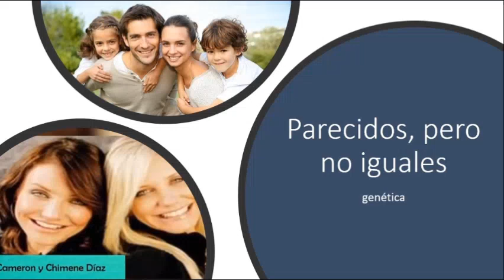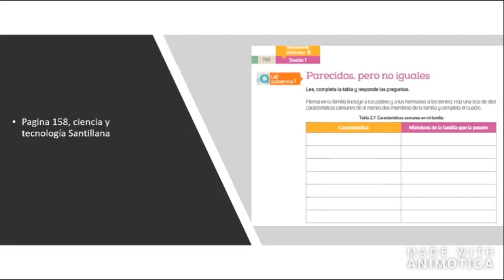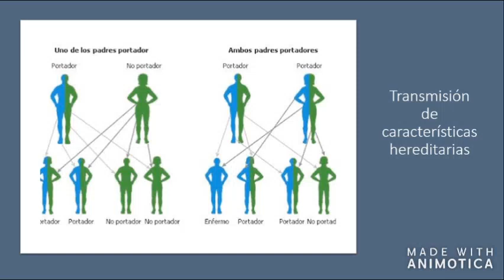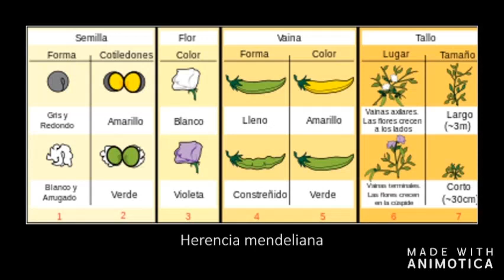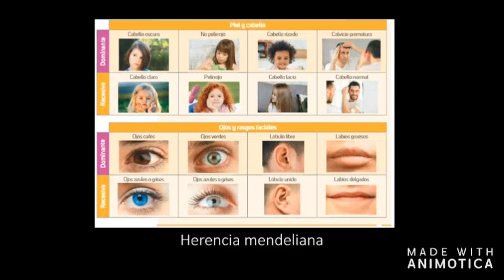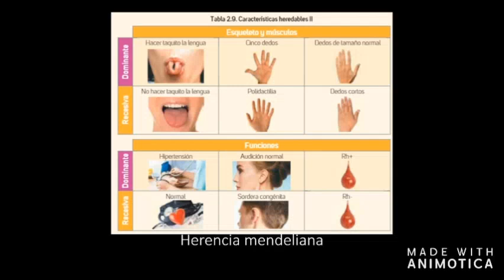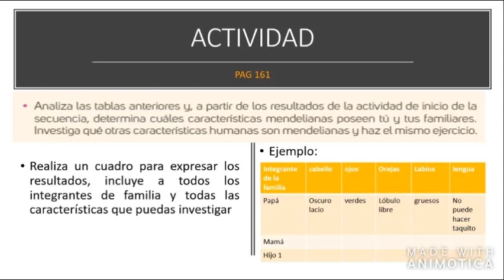23 de Abril 2020 Biología 1er Grado